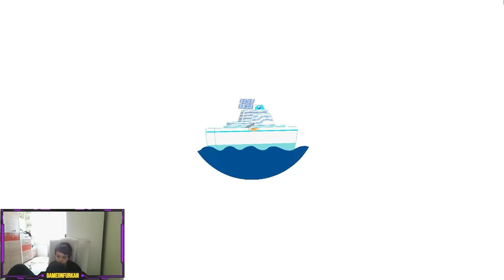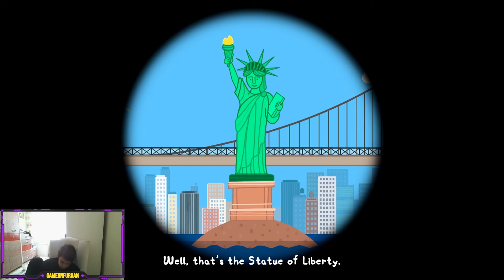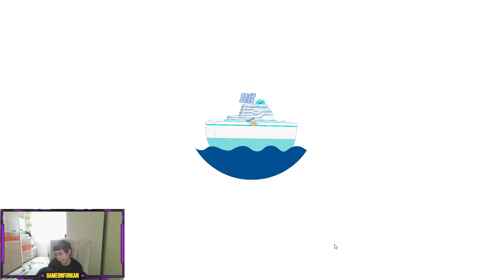A Brand New Adventure in Peppa Pig World: Peppa Pig World Adventures!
Hello friends! Today on my channel, I will review Peppa Pig World Adventures, a fun game about the adventures of Peppa Pig! In this game, we travel the world with Peppa Pig and her friends, meet different cultures and participate in fun activities. The game's colourful and vibrant graphics and sweet sound effects will draw you in! With lots of mini-games, puzzles and prizes, this game will entertain you and develop your creativity at the same time. Have a good time!